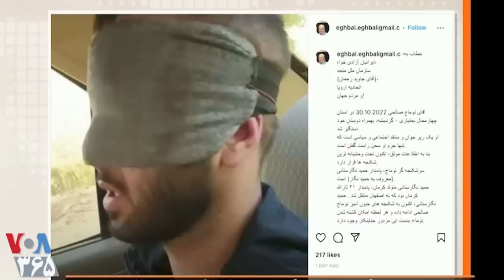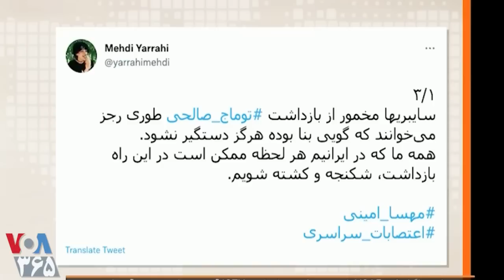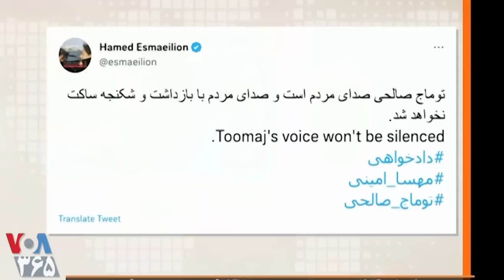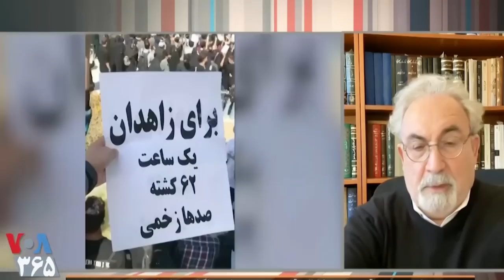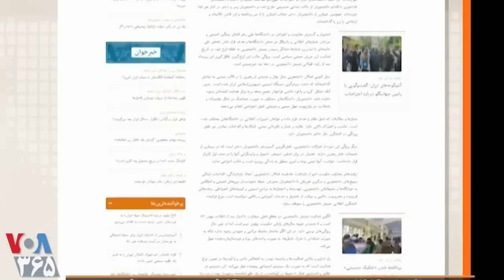VOA LastPage, توماج صالحی ـ صدای آمریکا ـ مهدی فلاحتی ؛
VOA, VOICE OF AMERICA, LAST PAGE, MEHDI FALAHATI, TOOMAJ SALEHI, ABBAS AMANAT, FARANGIS BAYAT,